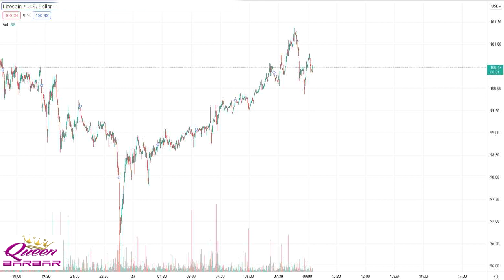PREDICTION FIFTEEN LITECOIN DOLLAR EASY ON ME TO TRADE AND BUY GOLD ELON MUSK TESLA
I'll take control, body and soul